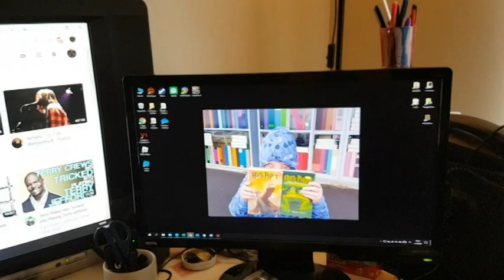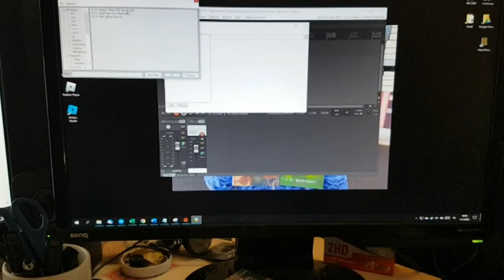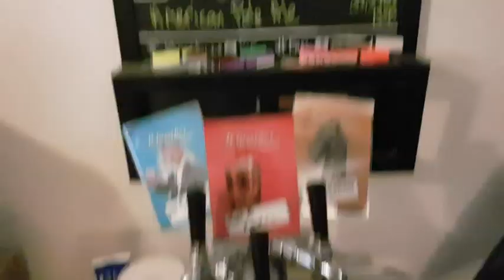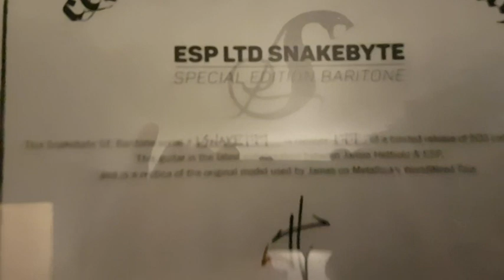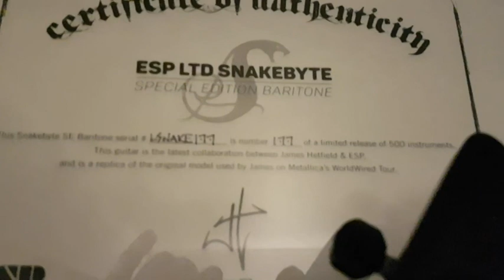Græjuhornið: Heimsókn til Bjölla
Bjölli fer stuttlega yfir þau verkfæri sem hann notar til að vinna í Lister tónlist heima.
A short rundown of the gear Bjölli uses for working on Lister music at home.